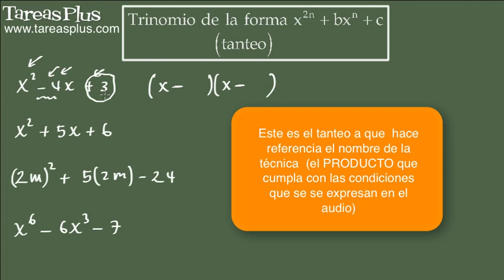Casos de factorización: tanteo para trinomios de la forma x2n+bxn+c 1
Descomposición factorial de un trinomio de la forma x^2n+bx^n+c mediante el uso de tanteo
Se ilustra con  ejemplos resueltos como expresar un trinomio de esta forma como el producto de dos factores mediante un tanteo específico para este tipo de trinomio
Lo primero que debe hacerse es verificar que el primer término (una vez ordenando el trinomio con respecto a una letra) tiene raíz cuadrada y esta raíz aparece en el segundo término. Si esto sucede la factorización es igual (en caso de ser posible el tanteo) al producto de dos factores donde en cada uno va la raíz cuadrada del primer término acompañada de un par de números que multiplicados son c y cuya suma son b. Para ello se toma el signo de b que va en el primer factor y el signo del producto de los signos de b y c en el segundo. Si los signos son distintos el par de números que se multiplican deben ser tales que la diferencia entre ambos sea igual al valor absoluto de b y si son iguales que sea la suma.
El número mayor de dicho producto siempre irá en el primer factor y el menor en el segundo